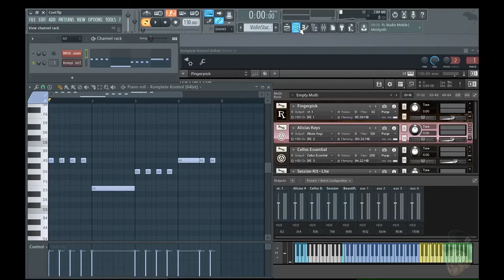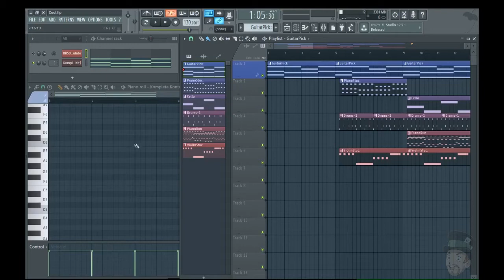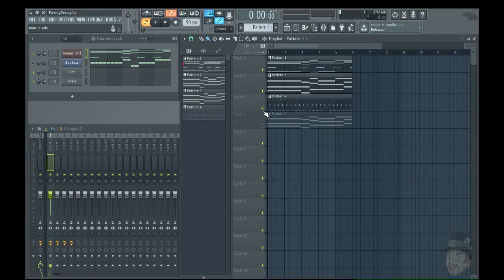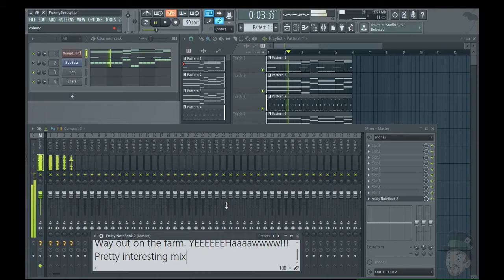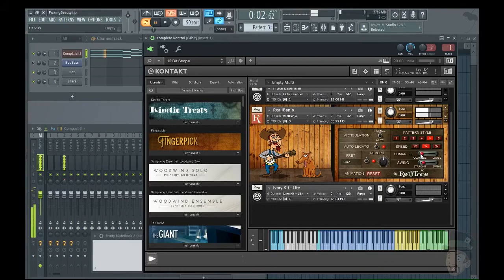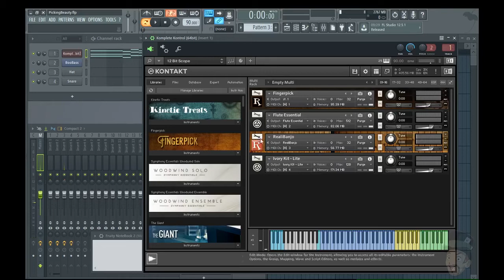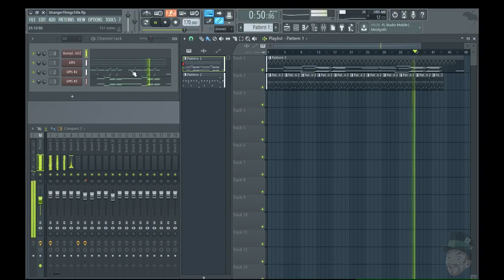Music Track Work - FLStudios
Hey YouTubers! I figured I'd show you a bit of my process. Doesn't take too long to create something when you get familiar with a program. Planning on doing a release in the next year with some of the tracks I've been working on. Will keep you all informed on here!